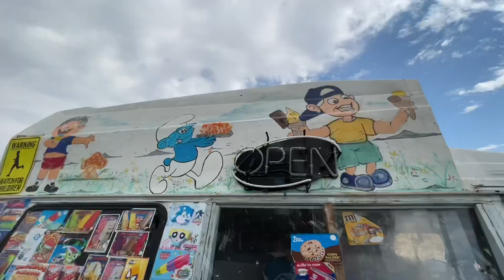Trải Nghiệm cái NÓNG KHỦNG 46 độ C - Tắm Suối gặp “Vàng” ở Bakersfield CA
Tắm Suối mùa hè : Kern River
United States